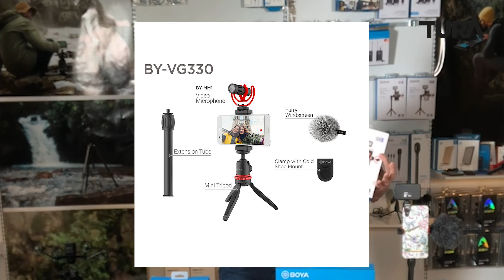Tura BOYA - Top 10 under 2020 med Juha Tegelholt